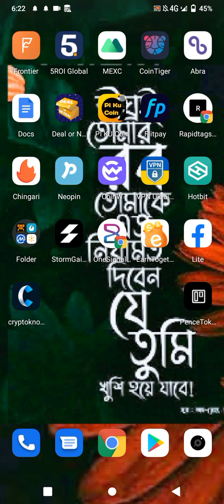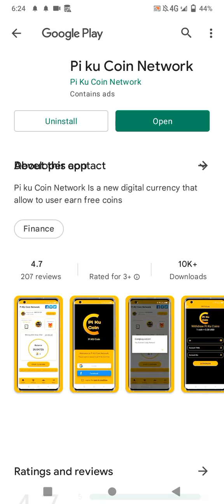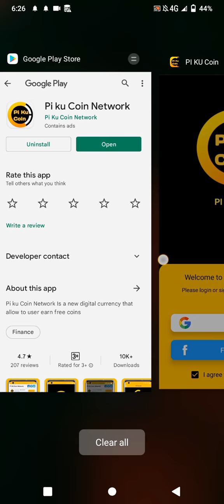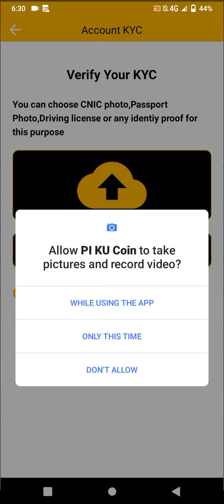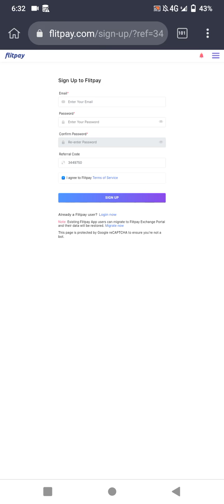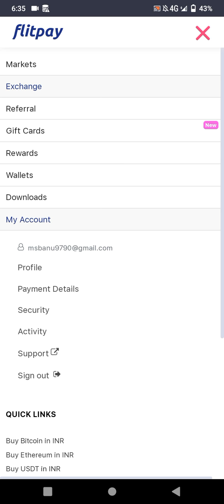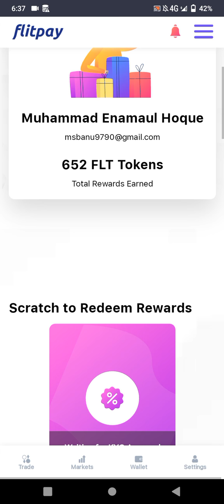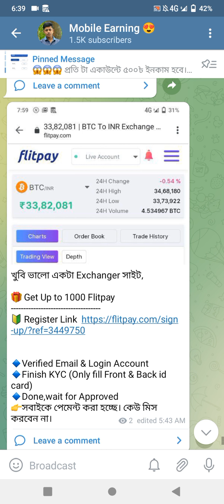(FLT-652$🤑) Flitpay Exchange Airdrop Payment Proof | Pi Kucoin Mining Apps Payment | BD Earning Site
You can find out by watching this Full Video. flitpay exchange and flitpay airdrop and flitpay token and flitpay crypto exchange and flitpay cryptocurrency and flitpay exchange airdrop and flitpay referral code and flitpay exchange token and flitpay kyc and flitpay payment proof and indian exchange flitpay and flitpay token withdrawal and flitpay reviews and flitpay flt token and flitpay token flt and how to create flitpay account and new mining app and pi ku coin mining and pi mining and free crypto mining apps and android mining app and kucoin exchange and free mobile mining app and mining bitcoin and kucoin pi network kyc and pi ku coin network and pi network withdrawal and pi network new update today and binance new airdrop and new exchanger airdrop today and new wallet airdrop today and kucoin exchanger new airdrop today and bd earning website.All of the above topics are discussed in the video.So Don't Skip This video.

➡️ So This Is The Best Video Flitpay Exchange and pi kucoin mining apps Airdrop joined All Users.